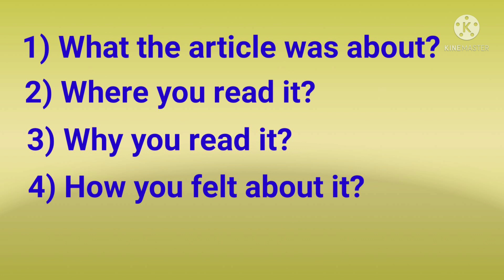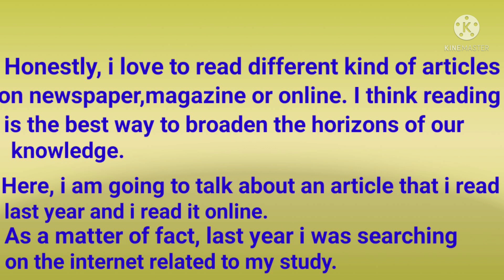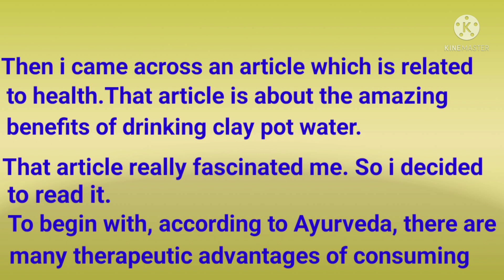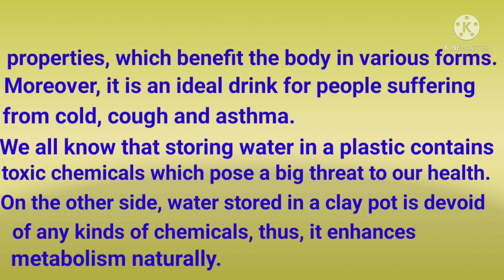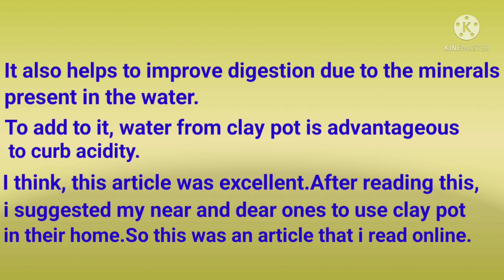Describe an article on health you that you read from a magazine or online#ielts speaking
Describe an article on health that you read from a magazine or online